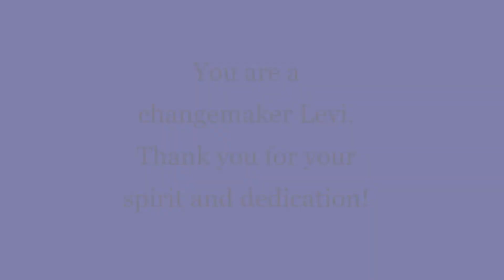Alumni Spotlight - Levi B.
Meet Levi, the 2018 Alabama representative at the Henry Clay Center for Statesmanship's College Student Congress!